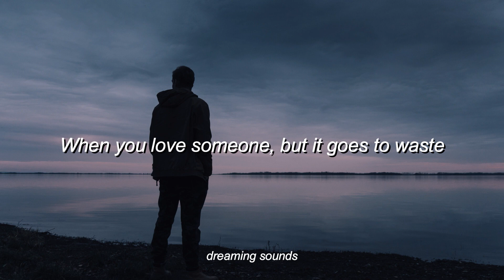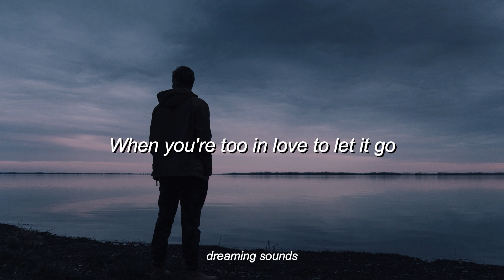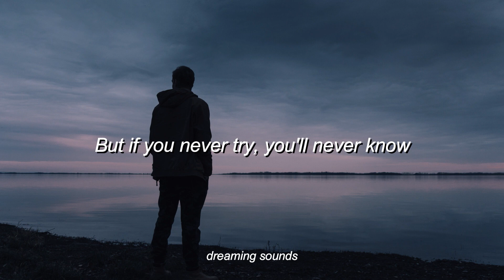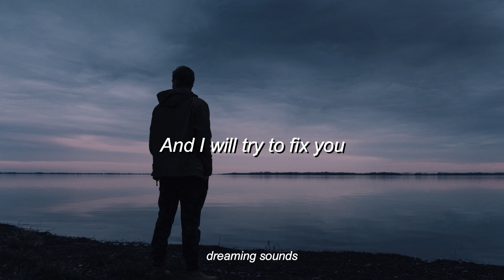Coldplay - Fix You (Lyrics)